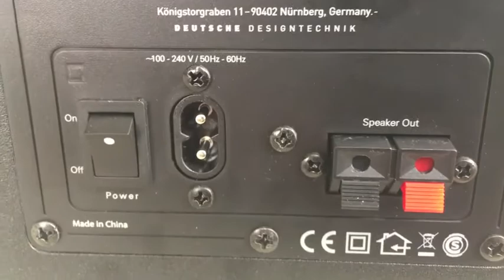Test blogueur de les Kürbis BT de Thonet & Vander